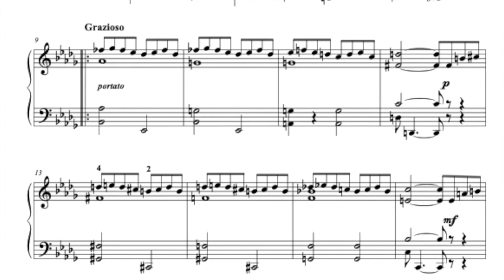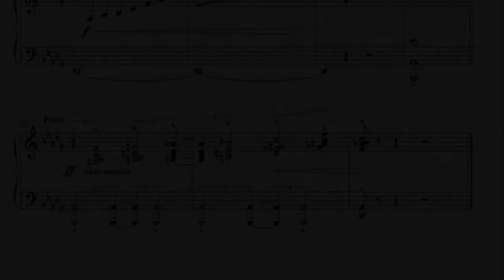Estudio en Zamba - Rafael 'Bullumba' Landestoy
Amaury Morales, piano
With sheet music